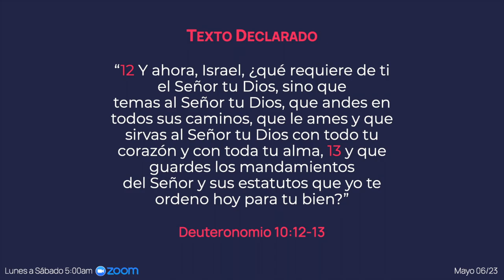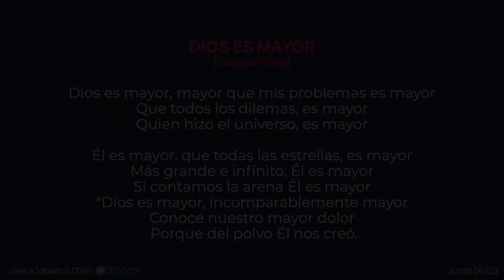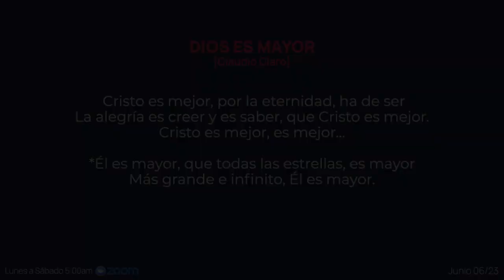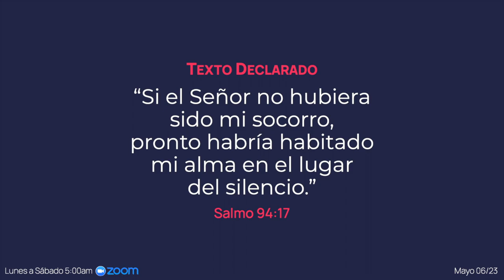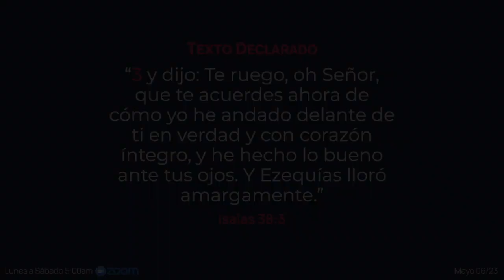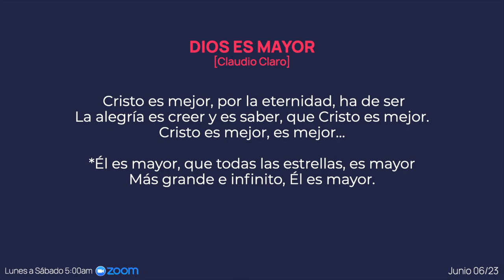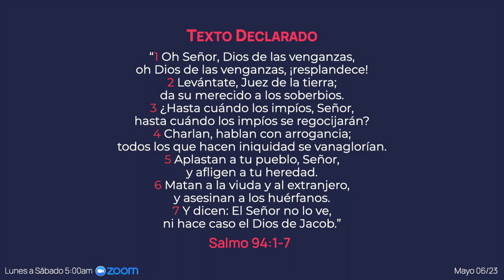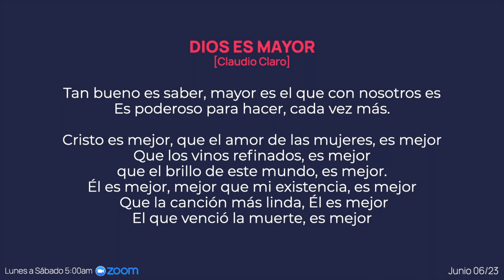DIOS ES MAYOR QUE LOS DILEMAS DE NUESTRA NACIÓN.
Tiempo de oración y adoración con la palabra. INTERCESIÓN POR COLOMBIA.

Grabado el 06 de Junio de 2023. Canción "Dios es Mayor" de Claudio Claro – Textos Bíblicos: Deuteronomio 10, Salmo 94, Isaías 38 y Apocalipsis 8.

Método de Lectura de la Biblia "Robert Murray M'Cheyne.
(Tercer año leyendo, meditando, orando y cantando la Biblia en CDA 24/7)

CASA DE ADORACIÓN 24-7
BUCARAMANGA - COLOMBIA